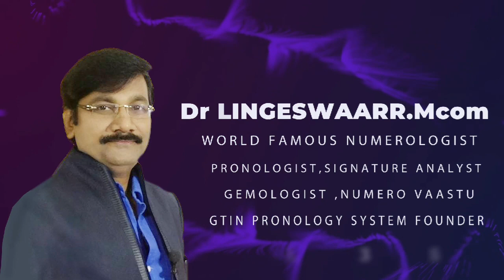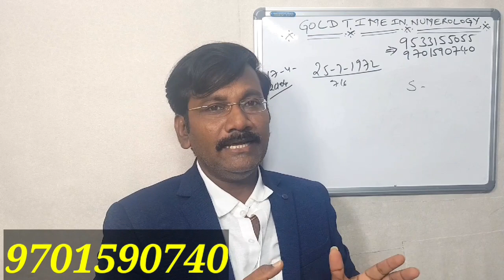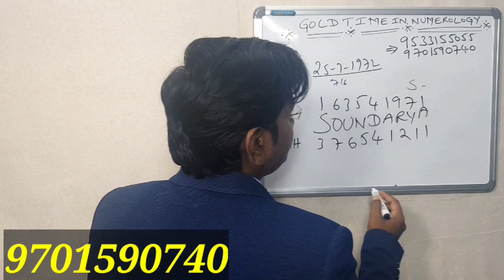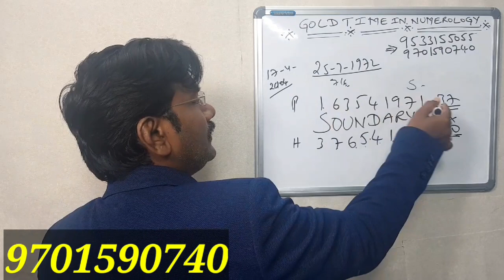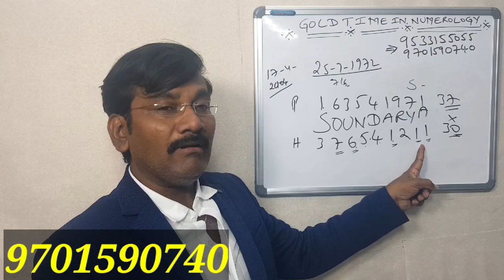S letter name numerology//S అనే అక్షరం మీ తలరాతను మారుస్తుంది అదే మీ అక్షరం తో మీ పేరు వుంటే?